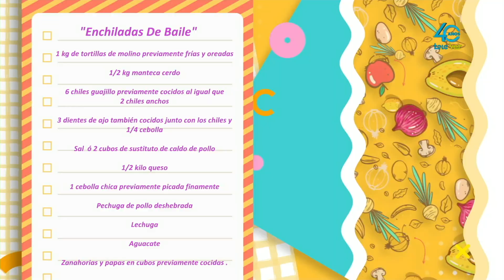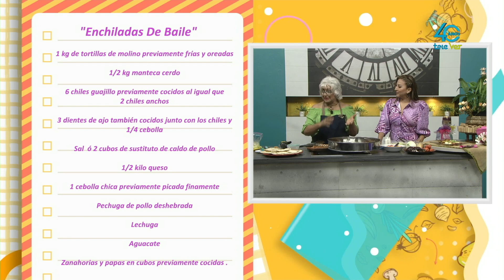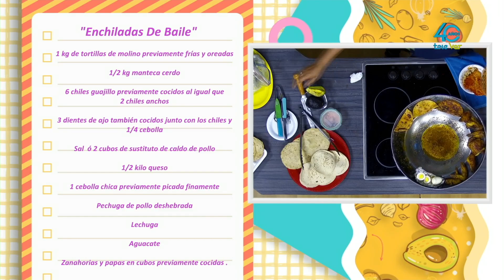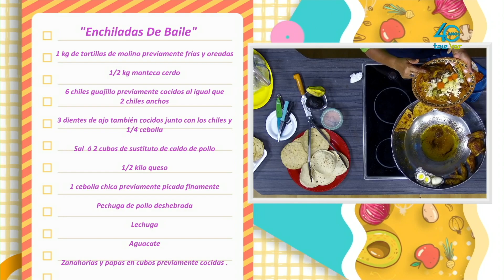Enchiladas de baile una receta de la Tía Rukaila.